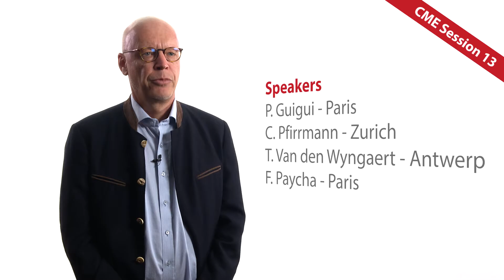Preview of CME Session XIII – Interactive Bone & Joint/ESSR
Prof. Dr. Torsten Kuwert, Member of the EANM Bone & Joint Committee and Chair of this CME Session, shortly explains the main focus of CME XIII.

Continuing Medical Education focusing on newest practical developments spans over all 4 days of the EANM’16 in Barcelona and is accredited by EACCME® (European Accreditation Council for Continuing Medical Education).

All CME sessions are broadcasted live (in real time & for free) recorded and made available afterwards at the ESNM eLearning platform for review and individual study. For each lecture viewed on the online platform, 0,5 CME points will be accredited (EANMLive does not provide CME credits).